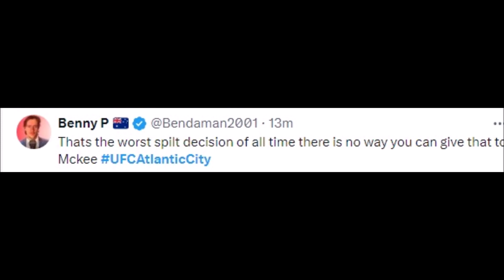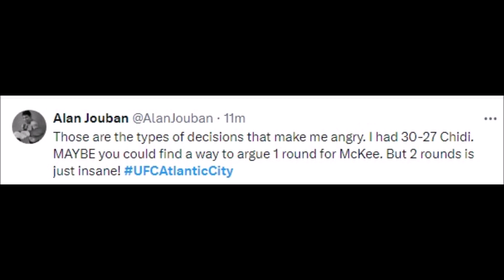FIGHTERS REACT TO CHIDI NJOKUANI BEATING RHYS MCKEE | NJOKUANI VS MCKEE REACTIONS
MMA Gear

Boxing Gloves

Mouth Guard

njokuani vs mckee
devin evitts mma
njokuani vs rodrigues
the ultimate fighter american top team vs. blackzilians
don'tale mayes vs andrei arlovski
pfl bubba jenkins
pfl mcgrillen
pfl mma chris wade
quinton jackson rashad evans
rby vs michael mcgee
rby vs mcgee
rby mma
tuf american top team vs blackzilians
craig jones is a funky wrestler
mckee bellator
vinnie ramagucci wrestling
vettori wrestling
vince morales mma
darrill schoonover vs james mcsweeney
james mcsweeney ultimate fighter
jason von flue ultimate fighter
drew fickett vs josh koscheck
ufc 113 paul daley vs josh koscheck
dan henderson vs michael bisping ultimate fighter
michael tchamou mma
mma reims
njokuani ufc
funky ben askren wrestling highlights
aj agazarm vs cris lencioni
aj agazarm mma
bj penn wrestling
brendan loughnane vs bubba jenkins
bisping vs sinosic
cris lencioni vs aj agazarm
dj jackson vs craig jones
danny chavez ufc
erik paulson ufc
erberth santos knee bar
ben askren funk wrestling
m mcgee wrestling
khaos williams vs randy brown
grapplefest
grapplefest 2023
john snake mma
jc vs riggs
kez evans vs
keenan brown mma
kevin jackson mma
ky kalscheur mma
randy brown vs francisco trinaldo
josh churella wrestling
chidi njokuani
chidi njokuani vs marc andre barriault
chidi bang bang njokuani
ufc chidi njokuani
michal oleksiejczuk chidi njokuani
michal oleksiejczuk vs chidi njokuani
gregory rodrigues chidi njokuani
gregory rodrigues vs chidi njokuani
michal oleksiejczuk vs chidi njokuani full fight
gregory rodrigues vs chidi njokuani full fight
dusko todorovic vs chidi njokuani
marc andre barriault vs chidi njokuani
albert duraev vs chidi njokuani
chidi njokuani vs michal oleksiejczuk
andre fialho vs chidi njokuani
chidi njokuani vs michal oleksiejczuk prediction
chidi njokuani vs dusko todorovic
chidi njokuani mma
chidi njokuani ufc
chidi njokuani vs andre fialho
chidi njokuani interview
chidi njokuani vs gregory rodrigues
chidi njokuani highlights
oleksiejczuk chidi njokuani
rhys mckee
rhys mckee vs khamzat chimaev
jimmy wallhead vs rhys mckee
khamzat chimaev vs rhys mckee highlights
khamzat chimaev vs rhys mckee faceoff
khamzat vs rhys mckee full fight
khamzat chimaev vs rhys mckee full fight
khamzat chimaev vs rhys mckee
jai herbert vs rhys mckee
rhys mckee khamzat
justin burlinson vs rhys mckee
rhys mckee mma
obsessed podcast rhys mckee
rhys mckee ufc
ufc rhys mckee
ufc khamzat chimaev vs rhys mckee
rhys mckee walkout
rhys mckee vs
chimaev vs rhys mckee
rhys mckee vs justin burlinson
rhys mckee vs jai herbert
rhys mckee chimaev
rhys mckee vs ange loosa
rhys mckee highlights
rhys mckee vs alex morono
rhys mckee vs jimmy wallhead
rhys mckee cage warriors
rhys mckee interview
rhys mckee podcast
rhys mckee basketball
rhys mckee ange loosa
ange loosa vs rhys mckee
ange loosa vs rhys mckee full fight
alex morono vs rhys mckee
ange loosa vs rhys mckee highlights
ange loosa rhys mckee
aleksi mäntykivi vs rhys mckee
cage warriors rhys mckee